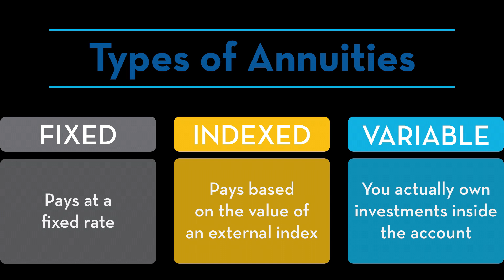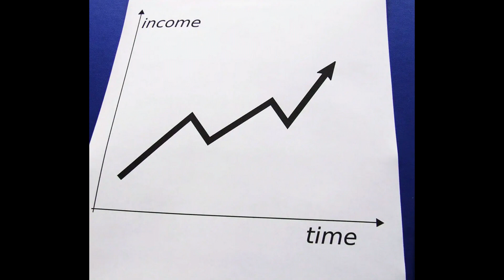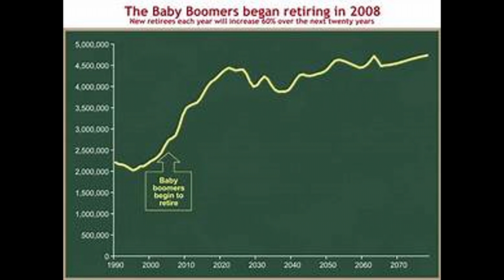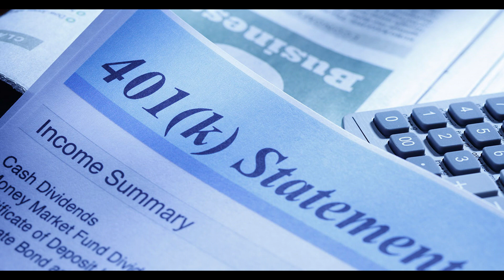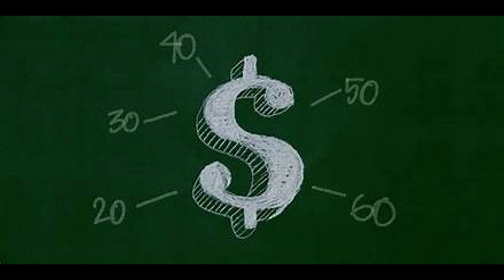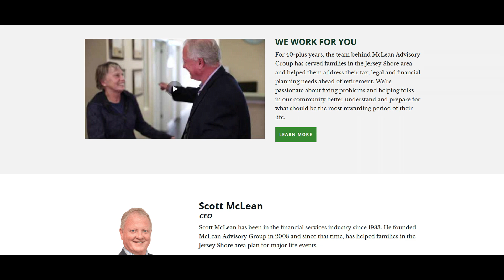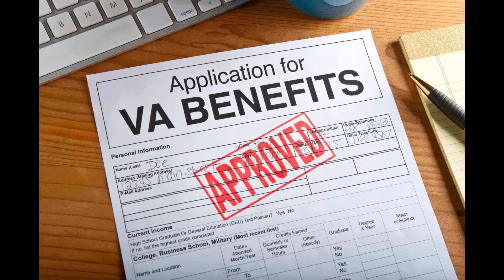Financial Insanity 1-24-24: Annuities and Guest Robert Brown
This is Financial Insanity w-Scott McLean. Today's show is annuities and guest Robert Brown. You'll hear the 4 types of annuities, how they all work and which ones are right for you. Everyone thinks all ll annuities bad, but the truth is they're not. Some can help you. Some can cause you to lose more money due to fees. Plus, special guest Robert Brown discusses service connective benefits for veterans and how you earn you money from specific qualifications.